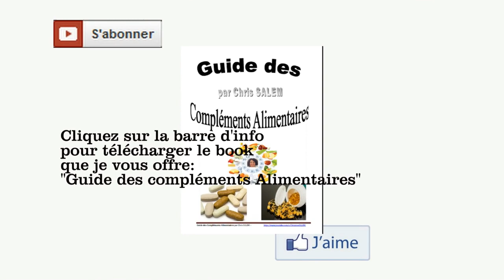Conférence sur les Compléments Alimentaires - Et la B 12 pour les Végans???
Bonjour, Bonjour,

Voici une conférence sur les Compléments Alimentaires.
Je reprends ici le :

- Pourquoi, comment, où, qui et quand?
- Les besoins nutritionnels de notre organisme.
- N’y a-t-il que les Végétaliens et Végans qui ont besoin de se supplémenter en vitamine B12 ?

Je vous offre un livre complet « Guide des Compléments Alimentaires »
« Guide des Compléments Alimentaires par Chris  SALEM »

 Un coup d'œil aux Compléments Alimentaires
 Quels sont-ils ?
 Pourquoi prendre des compléments alimentaires ?
 COMMENT : La composition des compléments alimentaires
 La Vitamine B12
 QUAND et COMMENT prendre des compléments alimentaires ?

Tu es maintenant armé pour faire face à tes propres besoins.

Je peux aussi te donner ma consommation personnelle et celle de ma famille:
- Formule 1 de la marque Herbalife dans mon petit déjeuner santé chaque matin, et après chaque entrainement sportif
- Compléments à base de fibres de la marque Herbalife
- Oméga 3 : Herbalifeline
- Multivitaminés marque Herbalife
- Guarana en tablettes
- Boisson Thermojetics nature chaude matin et soir.
- Aloe Vera
Et dans la boutique Bio de Bellegarde sur Valserine
« Naturaliment » :
- Chlorelle (2 matin + 2 à 4 après le sport)
- Spiruline (2 matin + 2 à 4 après le sport)
- Vitamine B12 en gouttes
- Vitamine C acérola 500mg

Retrouves moi sur les vidéos Conseils Santé chaque semaine
et sur les recettes pour la mise en application.

A lire :
 Guide du Pouvoir de l'Alimentation : amazon.fr_ebook_Christine SALEM
 Le poids on s’en balance : amazon.fr_ebook_Christine_SALEM

Vis une merveilleuse semaine,
Big Bisous
Chris